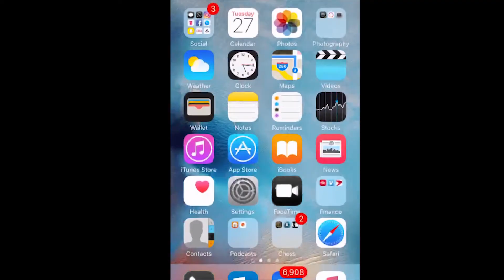Meal Plan Limitations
All students at the University of Tampa are required to have a meal plan but for some it is limiting.

UTTV: Spartan News is the University of Tampa's student-run television station! We use smartphone production kits + social media to see, shoot, and share campus news. To earn credit, register for COM 236: UTTV PRACTICUM. You can take between 1-4 credits. Class can fulfill Humanities/Fine Arts requirements, electives for Communication students, and the JOU 273 requirement for Journalism majors and minors.